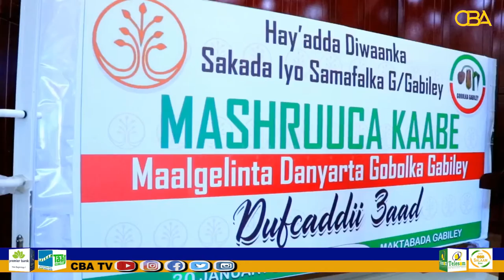Gabiley: Haayada Diwaanka Sakada oo Dhaqaale habka ah siiyey Qoysas danyara oo ka kooban 170 qoys